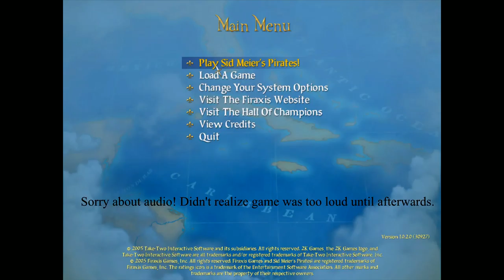Let's Play: Sid Meier's Pirates! (Episode 1)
I play Sid Meier's Pirates! and surprisingly I don't die within the first 5 minutes. I did manage to scew up the audio though, sorry! This issue will hopefully be fixed by the next video.